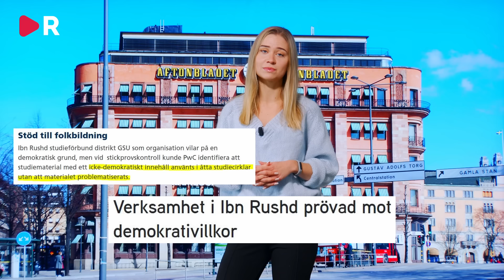Älskar Aftonbladets Jonna Sima islamister?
Aftonbladets Jonna Sima är upprörd för att det antidemokratiska och islamistiska studieförbundet Ibn Rushd nu tvingas lägga ner. Den anti-muslimska samtiden har vunnit skriver hon i sin ledartext.